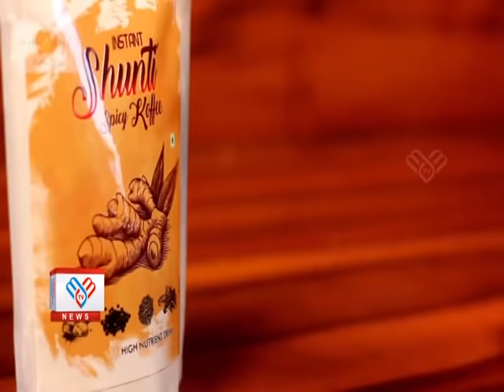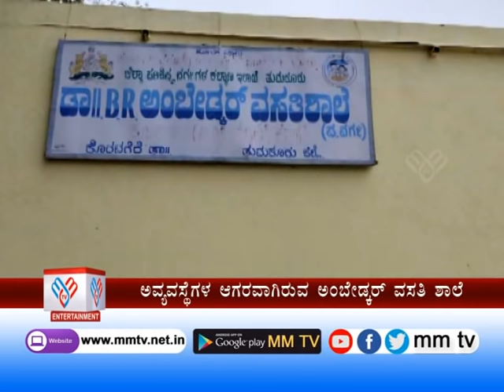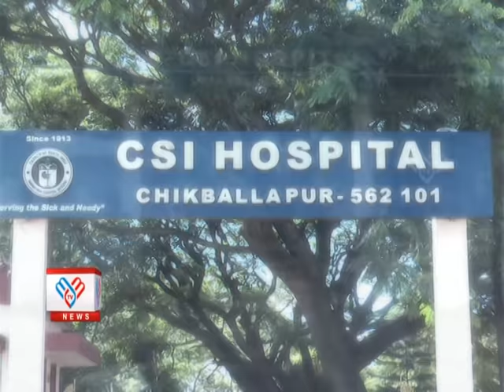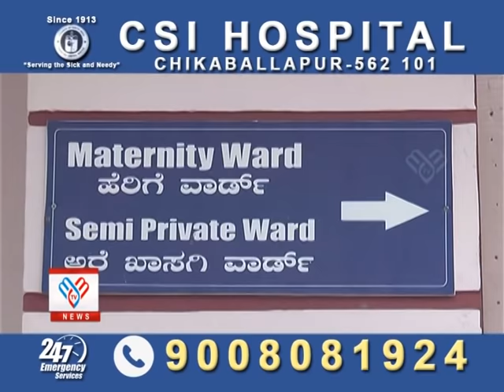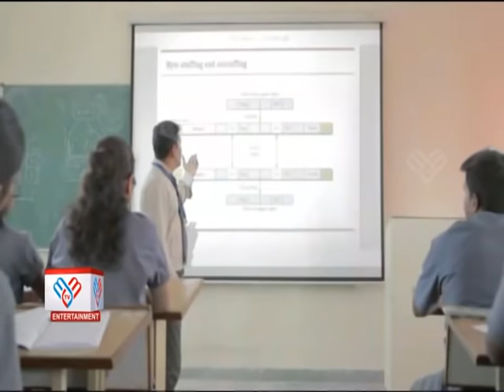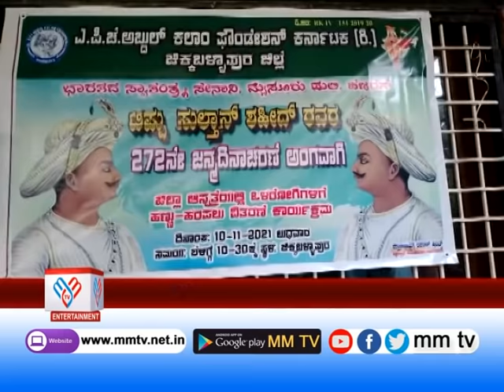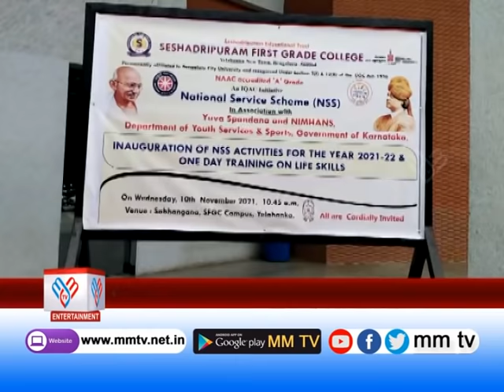MM TV-News 10-11-2021